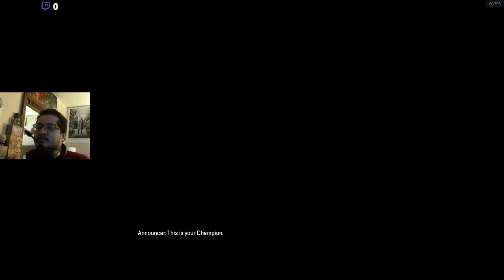Apex with Chip and Pie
Let this be a requiem for Pie's toe.